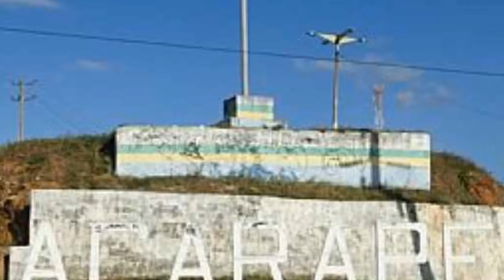História da Cidade Acarape Estado do Ceara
História da cidade de Acopiara Ceará

Historico

No povoamento da região compreendida entre os limites do atual Município de Acopiara, nas primeiras décadas do século 18 começou por ser concedida, em 4 de julho de 1719, ao Alferes Antonio Vieira Pita, pelo Capitão-mor Salvador Alves da Silva, uma sesmaria no riacho Quincoê, medindo três léguas de terra pelo dito acima e meia de largo para cada banda. Com o tempo foram chegando famílias que se fixaram, entre as primeiras destas a família Pereira Silva. Como o terreno se apresentasse muito pedregoso tomou o nome de Lages, nome que acabou designando concentração humana que aí se adensou, bem como o da estação de Estrada de Ferro de Baturité (Rffsa), inaugurada em 10 de julho de 1910.
O Município foi criado, desmembrando-se do então distrito de Iguatu, pela Lei nº 1875, de 28 de setembro de 1921, com sede núcleo de Lages, então elevado a vila, e inaugurou-se a 14 de janeiro de 1922. Elevada a sede à categoria de cidade, em virtude do Dec. nº 448, de 20 de dezembro de 1938. Foi seu primeiro Prefeito Celso de Oliveira Castro, que ali fixando residência e juntamente com o Monsenhor José Coelho da Rocha, vigário de Iguatu, muito trabalhou pelo desenvolvimento da nova comuna. Criada por D. Quintino Rodrigues de Oliveira, 1º Bispo de Crato, a Freguesia data de 12 de outubro de 1921, desmembrada da de Iguatu, tendo sido seu primeiro vigário o Pe. Leopoldo Rolim. A padroeira é N. S. do Perpétuo Socorro. A igreja matriz foi fundada por Mons. José Coelho da Rocha, cujo nome é homenageada numa das praças da cidade. Existe um núcleo protestante, formado na Fazenda Logradouro pelo pastor Lacy WardIaw, norte-americano, e um da Congregação Cristã do Brasil, fundado por José Pinheiro, em 14 de julho de 1962. Lages era a primitiva denominação que o Dec. nº 1.156, de 4 de dezembro de 1933, mudou para Afonso Pena. Em virtude do Dec. nº 1.114, de 30 de dezembro de 1943, tomou o nome de Acopiara, que é de formação tupi composição de aco roça, roçado, cultura, pi de pina, limpar ou tratar, e ara prefixo que indica agente. Donde: Aco-pi-ara o que cultiva, o lavrador ou agricultor, alusão à circunstância de ser o Município um dos mais agrícolas do Ceará.